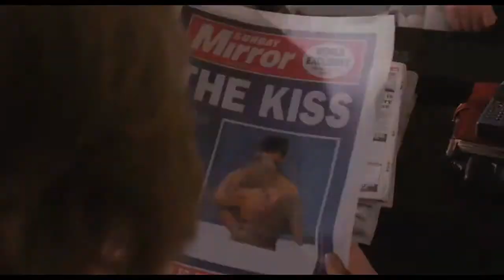Diana Trailer 2013 Naomi Watts Princess Diana Movie Official